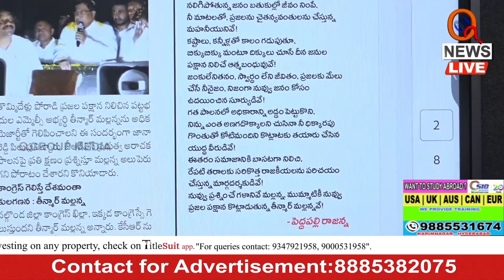అవును నువ్వు ప్రశ్నించే గళానివే | Teenmarmallanna | Qnews